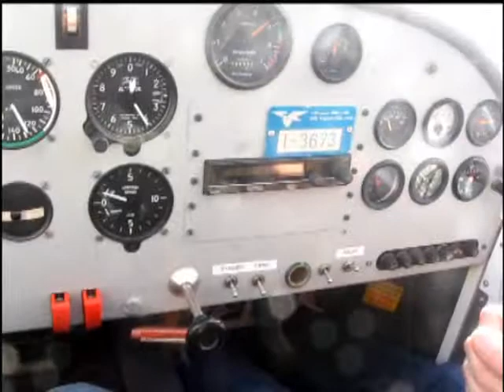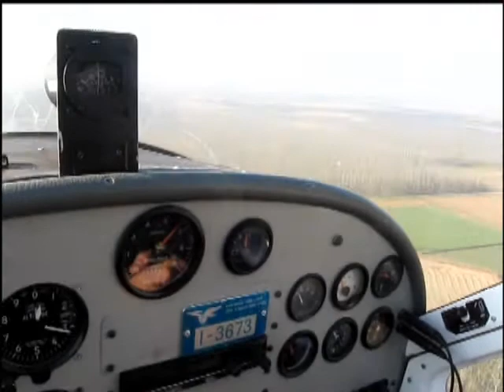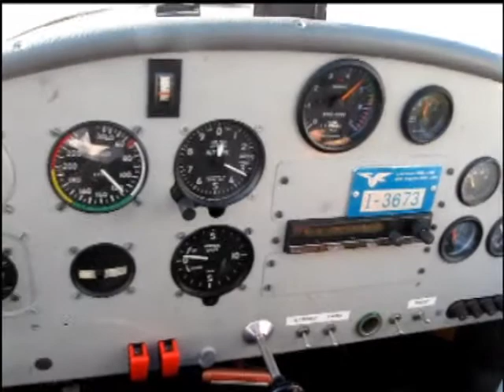Scuola di Volo Aviosuperfice Club Astra Mezzana Bigli ( PV ) ITALIA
videoclip
by
Guido Romano